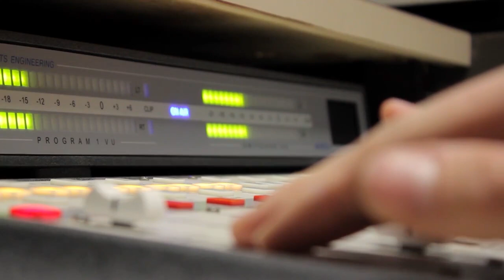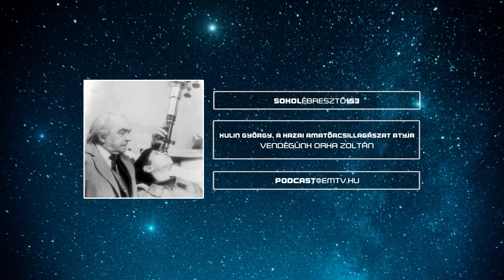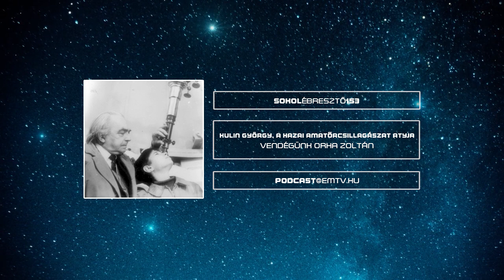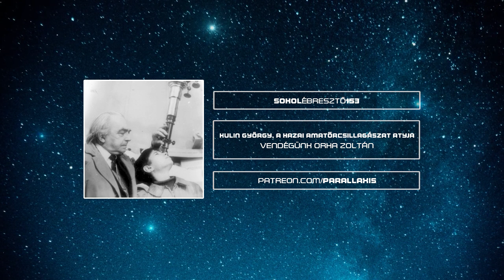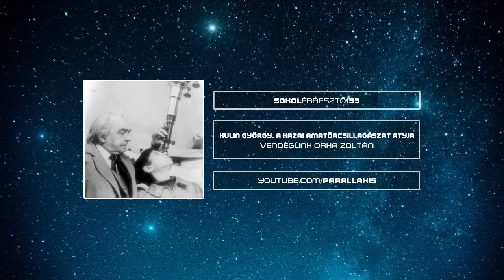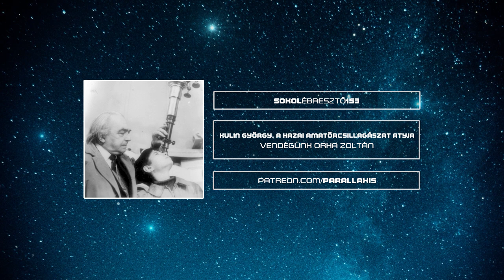Kulin György, a hazai amatőrcsillagászat atyja | Sokolébresztő #153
A Sokolébresztőben vendégünkkel, Orha Zoltánnal csillagásszal, újságíróval, és a tévés tudományos ismeretterjesztés jelentős alakjával legkedvesebb témánkról beszélgettünk. Ez nem más, mint Kulin György (1905 – 1989), mindenki Gyurka bácsijának elképesztően sokoldalú munkássága! A magyarországi amatőrcsillagászat megteremtésétől a távcsőtükrök csiszolásán és kisbolygók felfedezésén át a sci-fi regényírásig és azon túl.